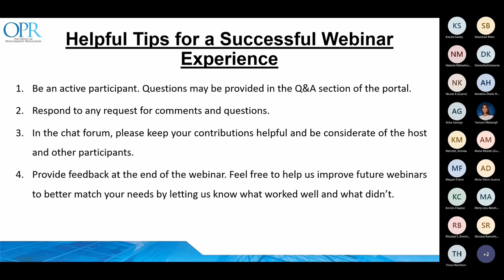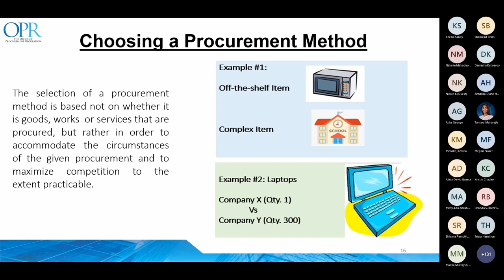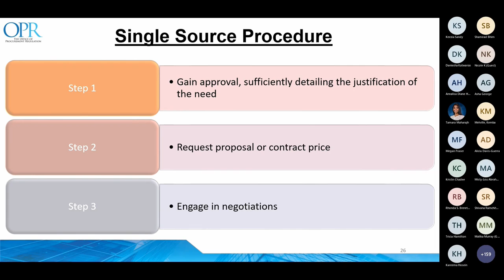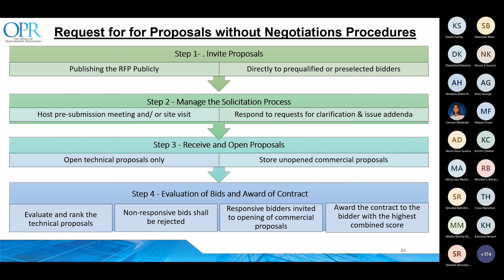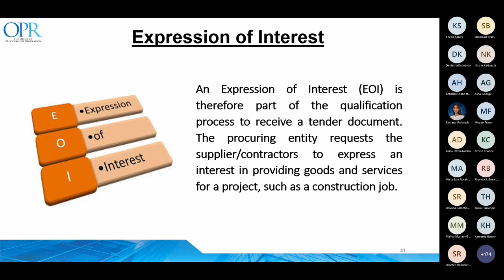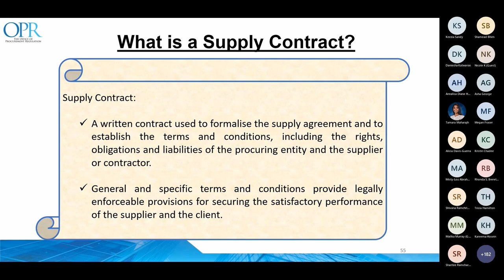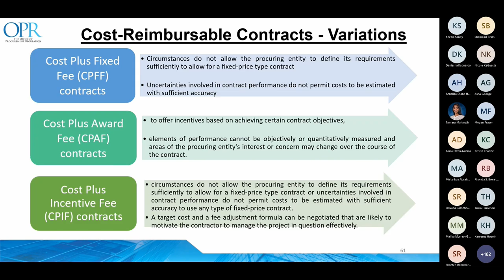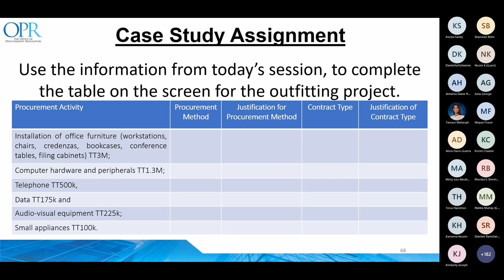Procurement In Action Training Series for Public Bodies - Session #4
In anticipation of full proclamation of the Public Procurement and Disposal of Public Property Act, 2015, as amended, the Office commenced a six-part training series entitled “Procurement in Action”. These interactive sessions provided ‘Named’ Procurement Officers and other key staff that interface with the procurement function with practical tools in the areas of procurement planning at the operational level. Participants had the opportunity to participate in a case study exercise with real-life examples and practical application exercises used to deliver the educational content.

Content covered in Session #4 – Procurement Methods & Procedures and Supply Contracts:
1. Procurement Method and Procedures
2. Procurement Techniques
3. Supply Contracts

Facilitators for this training series were Hafzah Sooknanan, Legal/Policy Research Officer, Devika Singh, Policy Officer and Pastora Brown, Head, Procurement Policy Development Department at the OPR.